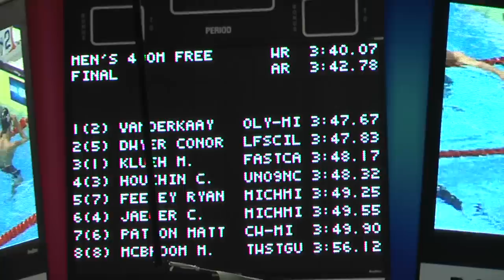Olympic Trials Men's 400 Free Finals Peter VanderKay 6.25.12